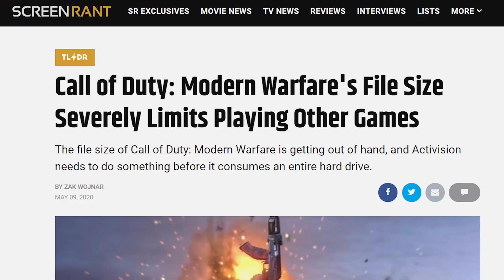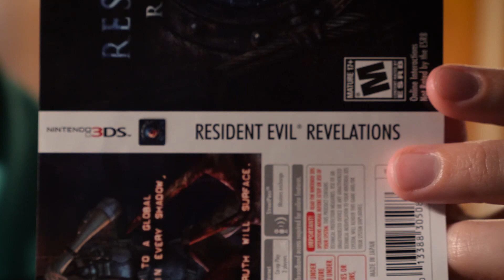Are these Modern Warfare: Warzone Updates Serious!?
(This video isn't important--mine rarely are. But I'm not ignoring the injustice done to Mr. Floyd and the black community. This video is just being published on schedule, first of the month, like always. I love you all.)

Remember when games didn't need constant updates or installs to be played? I guess that's become another relic of a bygone generation of tech...

You can find all of the camera gear I use to create my videos as well as my custom editing PC at my Amazon Storefront, As an Amazon Associate (and a participant in the Amazon Influencer Program), I earn from qualifying purchases.

Mailing Address (anyone out there still write letters, or is that just me?) -
     Passing Planes Productions LLC

A Passing Planes Production ®